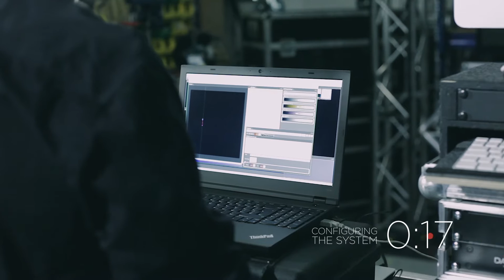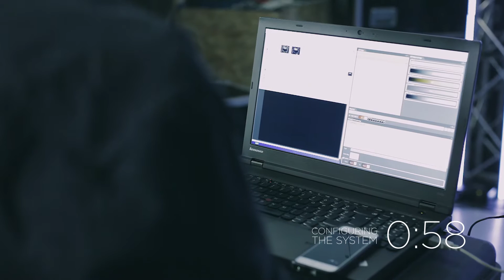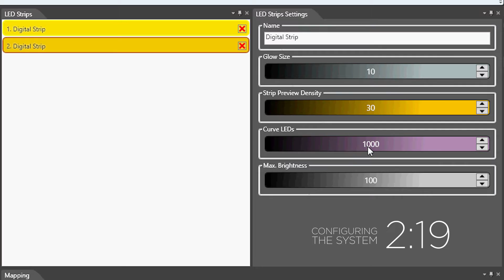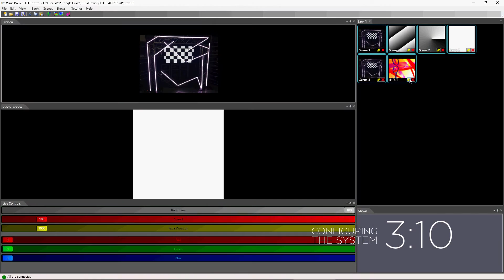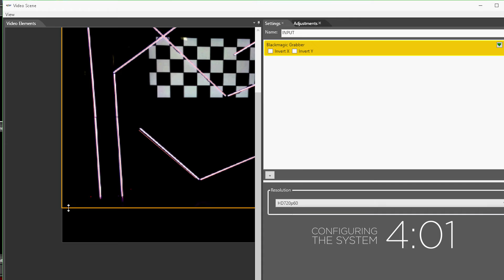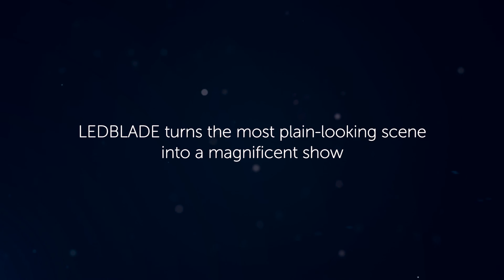LEDBLADE: Tutorial 01 - Install and patch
*OUR CONTROL SYSTEM HAS BEEN UPGRADED*

Are you a LD, VJ, creative designer or a rental company?

Our new system is controlled by our CRE:ON Hybrid Pixel Drive which allows a much more easier access via ArtNET / sACN / Kling-Net / SPI protocols to our led stripe system from any media servers, light consoles or softwares.